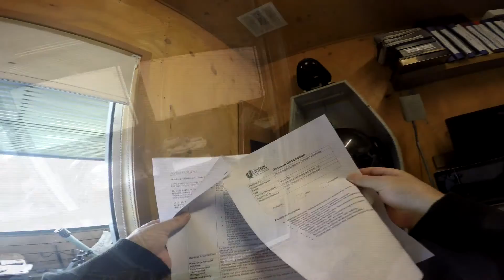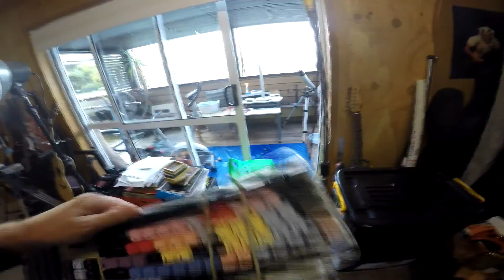#55 Controlling the Chaos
Just doing a tidy up at the studio really. Controlling the Chaos in a small space with no storage area's.

My first Children’s book Mischief’s Missing Monsters is ready for Christmas! You can grab a copy here!